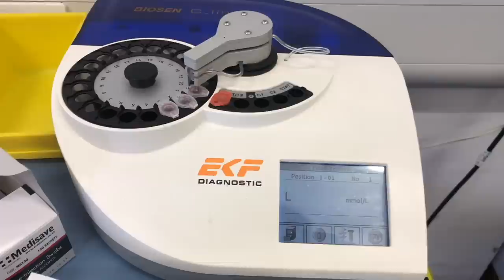30 Second Max Effort Sprints for Boxing Performance!